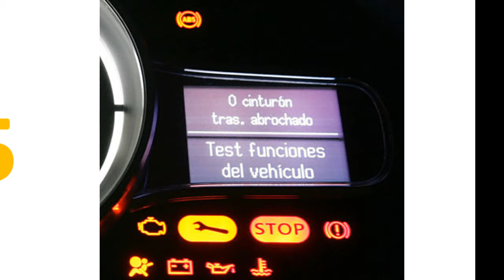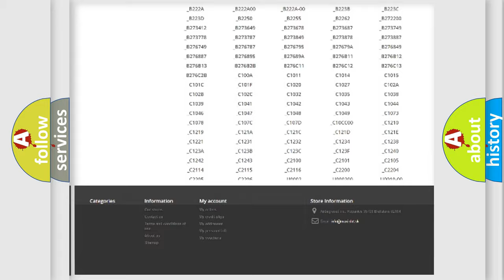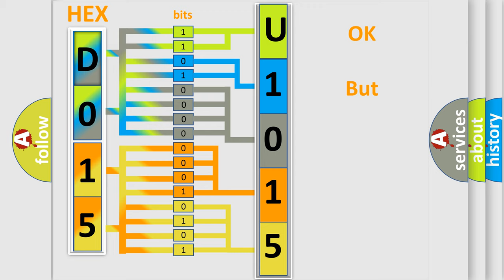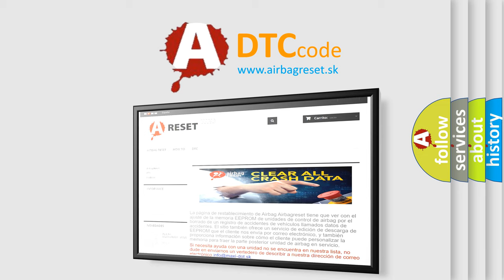DTC Dodge U1015 Short Explanation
Contents:
0:21 Basic DTC analysis according to OBD2 protocol standard.
1:48 Insight into programming
2:58 A diagnostically understandable description of the Diagnostic Trouble Code
3:05 Basic error definition

Make:
Dodge
Code:
U1015
Definition:
OCV for VVTL Open Malfunction (Bank 1)
Description:
In the condition that the engine speed is 6,000 rpm or less and the oil pressure switch on for 5 sec.or more.
Cause:
Open or short in OCV circuitOCV for VVT-LOil pressure switch for VVT-LECM